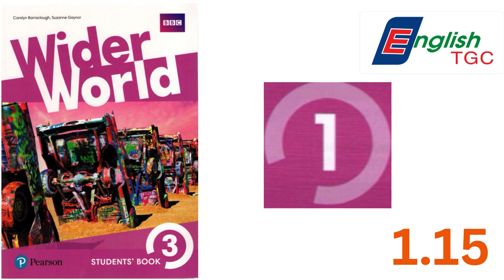Wider World 3 Student's book 1.15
Sách dành cho level A2/ B1